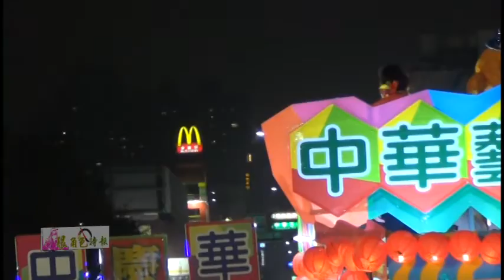很角色時報20160220 高雄2016燈會萬人提燈遊行 1